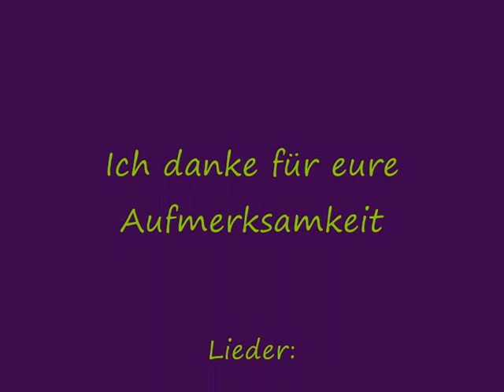Medley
ich hab das bei einigen andren gesehn und hatte Lust auch sowas zu machen
ich weiß es ist nicht perfekt aber vielleicht gefällt es euch ja trotzdem